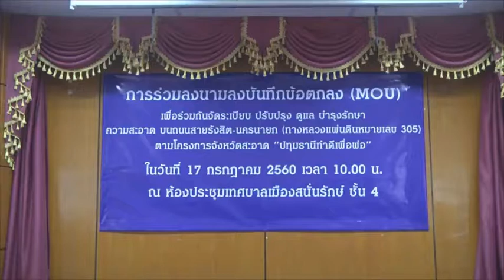ปทุมธานี รองผู้ว่าฯปทุมธานี เป็นประธานการร่วมลงนามบันทึกข้อตกลง (MOU) เพื่อร่วมกับการจัดระเบียบ ปรับ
ปทุมธานี รองผู้ว่าฯปทุมธานี เป็นประธานการร่วมลงนามบันทึกข้อตกลง (MOU) เพื่อร่วมกับการจัดระเบียบ ปรับปรุง บำรุงรักษาความสะอาด บนถนนสายรังสิต-นครนายก (ทางหลวงแผ่นดินหมายเลข 305) ตามโครงการจังหวัดสะอาด “ปทุมธานีทำดีเพื่อพ่อ”
 วันที่ 17 กรกฎาคม 2560 เมื่อเวลา 10.00 น. ที่ห้องประชุมเทศบาลเมืองสนั่นรักษ์ ชั้น 4  อำเภอธัญบุรี จังหวัดปทุมธานี นายนิรัตน์ พงษ์สิทธิถาวร รองผู้ว่าราชการจังหวัดปทุมธานี เป็นประธานการร่วมลงนามบันทึกข้อตกลง (MOU) เพื่อร่วมกับการจัดระเบียบ ปรับปรุง บำรุงรักษาความสะอาด บนถนนสายรังสิต-นครนายก (ทางหลวงแผ่นดินหมายเลข 305) ตามโครงการจังหวัดสะอาด “ปทุมธานีทำดีเพื่อพ่อ” โดยมี ว่าที่ร้อยตรีธานินทร์ ริ้วธงชัย ท้องถิ่นจังหวัดปทุมธานี พร้อมด้วยหน่วยงานที่เกี่ยวข้อง
 บันทึกข้อตกลงความร่วมมือฉบับนี้ทำขึ้น ระหว่างส่วนราชการ ประกอบด้วย อำเภอธัญบุรี แขวงทางหลวงปทุมธานี หมวดทางหลวงธัญบุรี หมวดทางหลวงหนองเสือ โครงการส่งน้ำและบำรุงรักษารังสิตเหนือ โครงการส่งน้ำและบำรุงรักษารังสิตใต้  สำนักงานการไฟฟ้าส่วนภูมิภาครังสิต สำนักงานการประปา องค์กรปกครองส่วนท้องถิ่น เพื่อเป็นการบูรณาการร่วมกันในการดำเนินการจัดระเบียบ ปรับปรุง บำรุงรักษาความสะอาด บนถนนสายรังสิต-นครนายก (ทางหลวงแผ่นดินหมายเลข 305) ให้มีการดำเนินการอย่างต่อเนื่อง สะอาด ปลอดภัย สวยงาม สอดคล้องเป็นรูปแบบเดียวกัน โดยส่วนราชการและองค์กรปกครองส่วนท้องถิ่นตามบันทึกข้อตกลงฉบับนี้ร่วมกันดำเนินการ ดังนี้
1. ดำเนินการจัดระเบียบป้ายโฆษณา และสิ่งก่อสร้าง ที่รุกล้ำเขตทางให้เกิดความเป็นระเบียบเรียบร้อย
2. ดำเนินการพัฒนา ปรับปรุง ดูแลบำรุงรักษาปละปลูกต้นไม้ข้างทางตามแนวถนนให้สวยงาม
3. ดูแลรักษาความสะอาดตามแนวถนน โดยจัดเก็บขยะข้างทางไม่ให้มีขยะไปอุดตันท่อระบายน้ำ